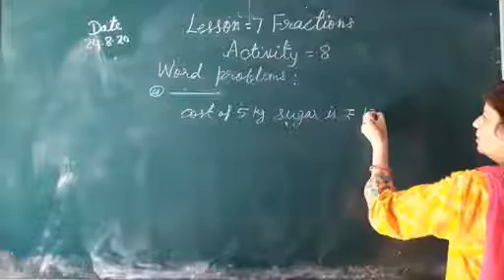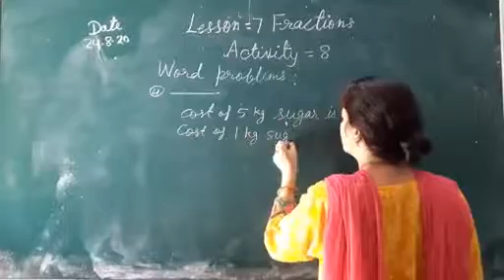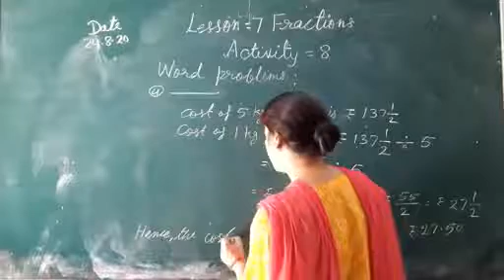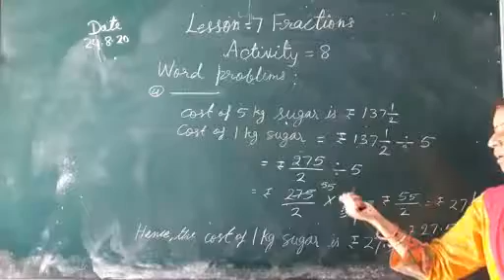Word problems of fraction